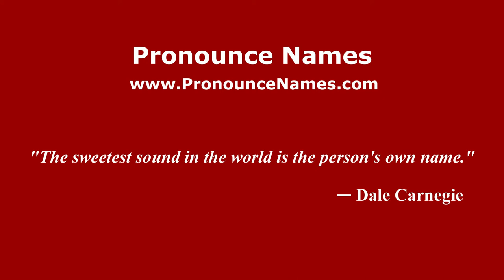How to pronounce Yury (Colombian Spanish/Colombia) - PronounceNames.com